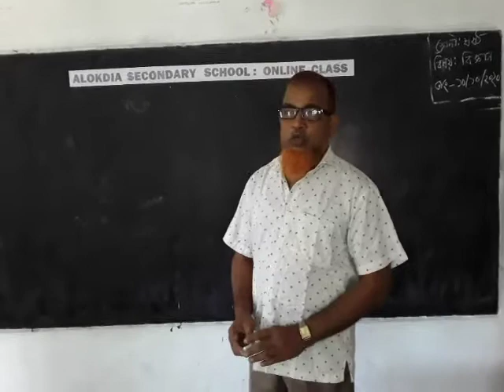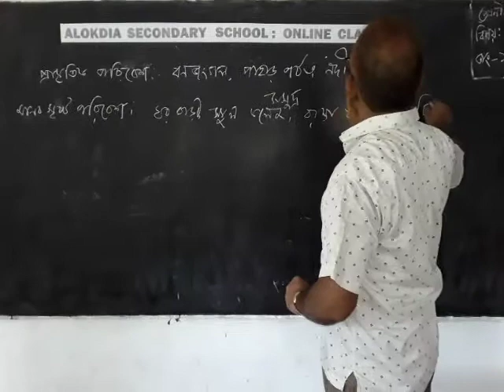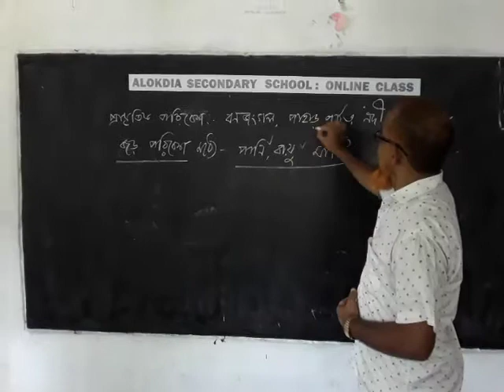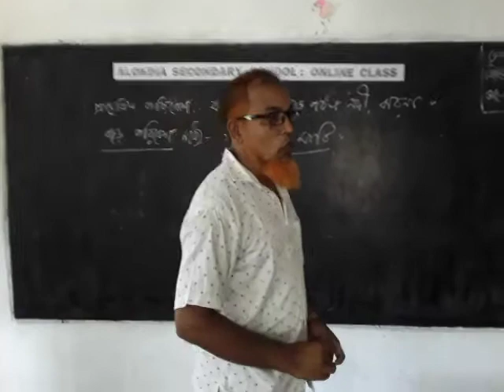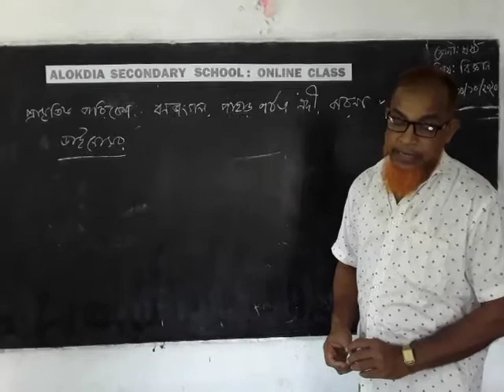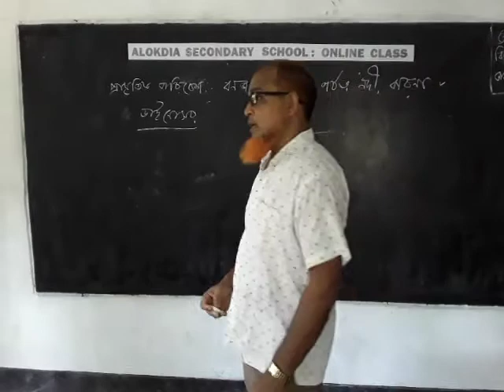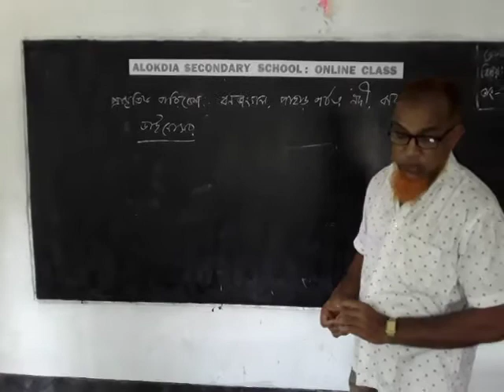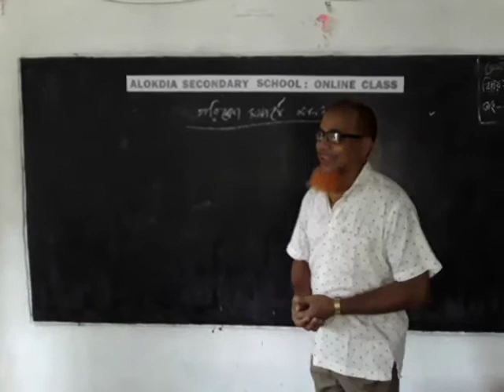Nazrul class 6 date 10 10 20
ALOKDIA SECONDARY SCHOOL
NARAIL